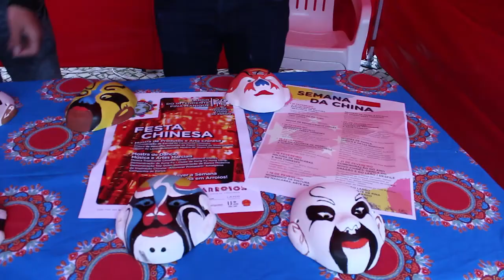Volta ao Mundo em Arroios | China (2ªParte)